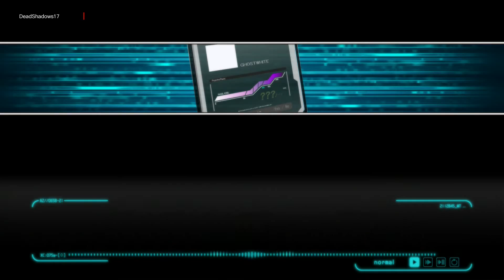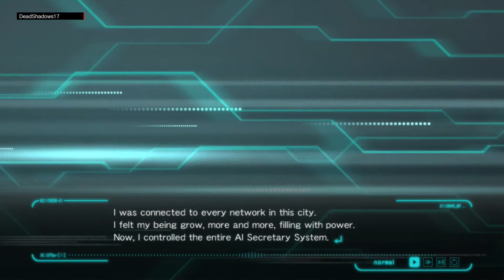Psycho-Pass: Mandatory Happiness Walkthrough Part 5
Psycho-Pass: Mandatory Happiness Walkthrough
Current playing as Nadeshiko Kugatachi
Trophies earned at end of video (1/36)
Playstation 4
No Commentary

Credits for this game goes to 5pb and NIS America.